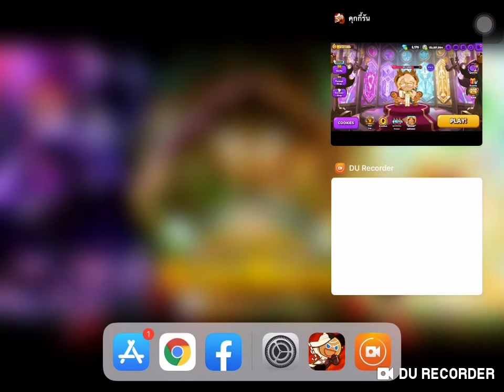CROB Protect The Kingdom #3 | Jinx | Cookie Run OvenBreak & Cookie Run Kingdom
Guild Jinx!
Protect The Kingdom #3!🤩😭🤩😭🤩

00:00 Intro
00:16 Cookie Run: Kingdom Grand Opening Event (Protect The Kingdom)
02:10 End

Discord: Milky Pitaya Cookie+Jinx Gaming #2935